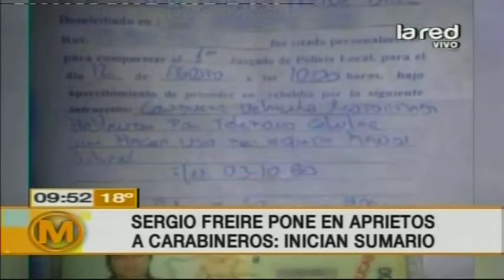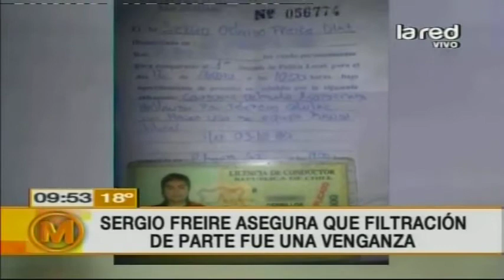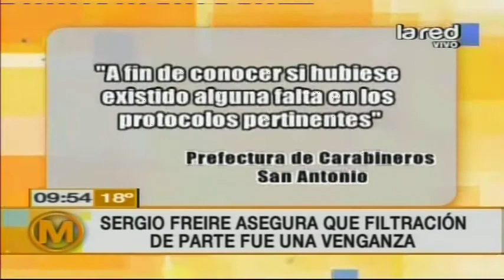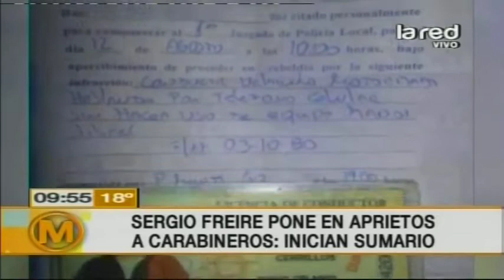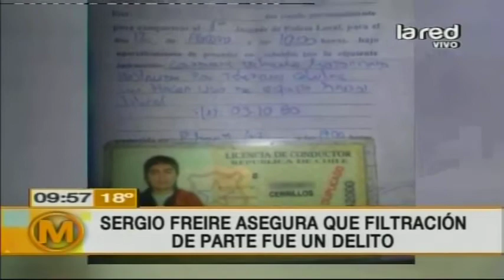Continúa polémica por filtración de parte de Sergio Freire: Carabineros inicia sumario